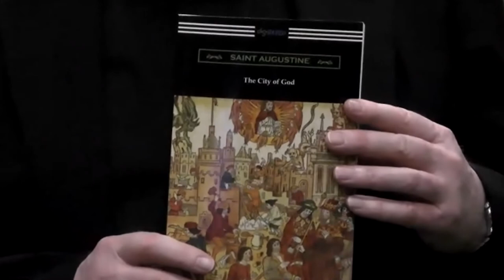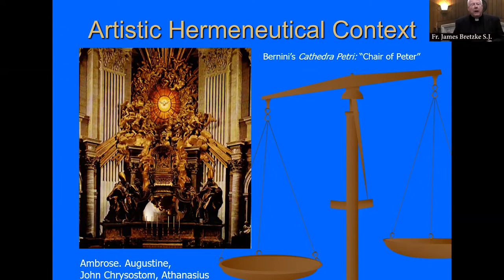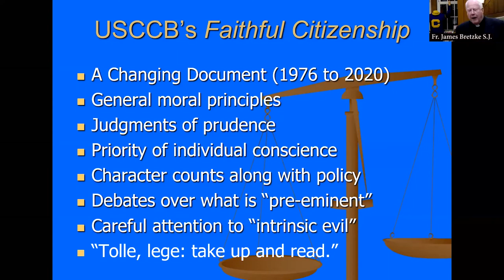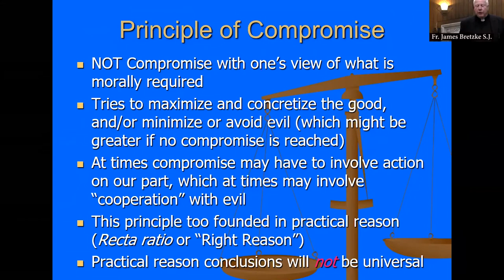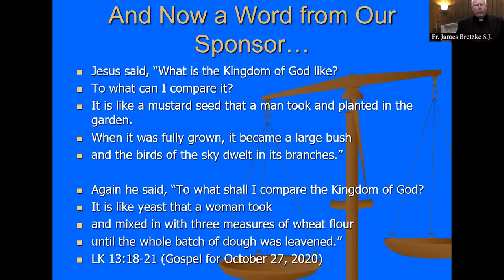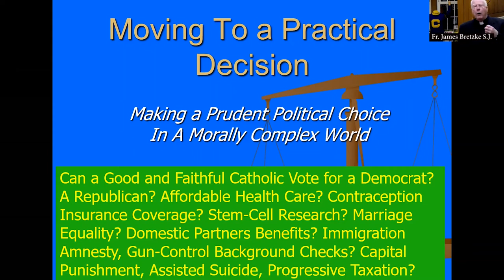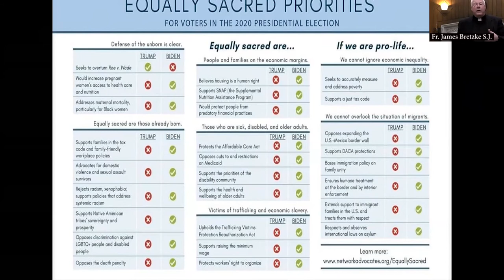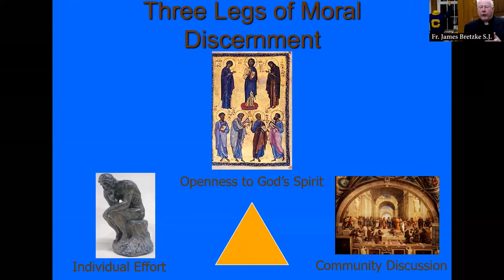Catholic Studies Lecture Series 10-28-20 Fr.James Bretzke,SJ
Zoom Broadcast